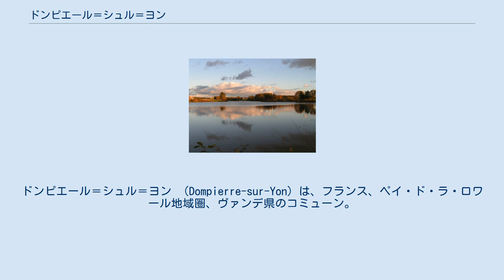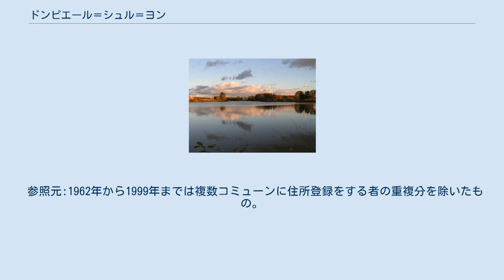ドンピエール＝シュル＝ヨン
ドンピエール＝シュル＝ヨン （Dompierre-sur-Yon）は、フランス、ペイ・ド・ラ・ロワール地域圏、ヴァンデ県のコミューン。
 ボカージュ・ヴァンデン地方の心臓部にあり、レ川の支流であるヨン川の谷に位置する。
ラ・ロッシュ＝シュル＝ヨンの8.5km北にあり、町は中心部と多くの散在する集落で構成されている。
 新石器時代とその後のケルト人の痕跡は、コミューン最古の時期の人の定住を証明している。
ドンピエール＝シュル＝ヨン創設初期はローマ時代であり、多くの集落が成長していった。
町の中心は19世紀に形成され、20世紀になるまでゆっくりと成長していった。
20世紀終わりから今世紀初めまで、ラ・ロッシュ＝シュル＝ヨンに近いために人口が増加しており、町の中心部には新たな区画が建設されている。
 ドンピエール＝シュル＝ヨンは、フランス国内にあるドンピエールの名を冠した23のコミューンで構成されるドンピエール・ド・フランス協会に加盟している。
毎年開催地をかえて祭りを行っている。
ドンピエール＝シュル＝ヨンは、1996年と2006年にいとこ関係にあるドンピエールっ子たちの祭りの開催地となった。
1999年までEHESS/Cassini、2004年以降INSEE。
 ^ Réélu en 2014.